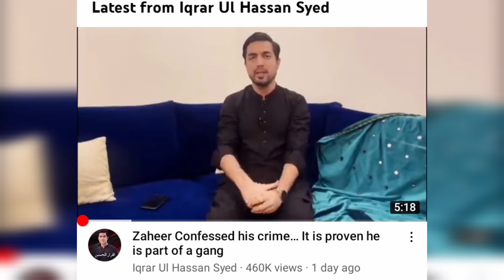ko to millions views chyee |apky shows se iman oth gya|such sab k samny hai.